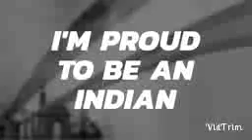Happy 70th Independence Day 🇮🇳🇮🇳🇮🇳🇮🇳🇮🇳.... This Video Is Created By Anirudha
I'm Proud To Be An Indian 🇮🇳🇮🇳🇮🇳🇮🇳🇮🇳